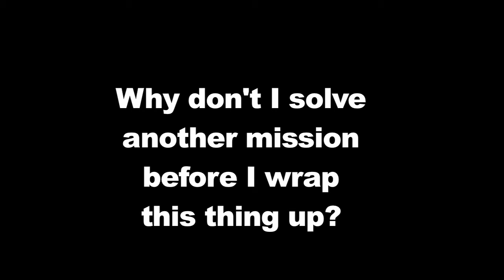Ryan and the Amazon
Expeditions: South America continues at last! From Yarincocha, Peru, we head into the jungle on a 4 day Amazon river tour.